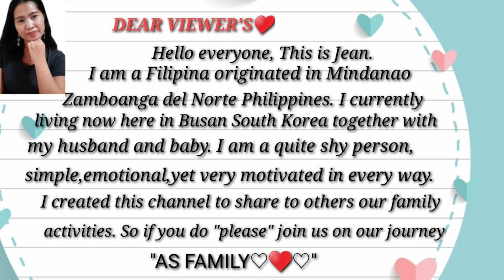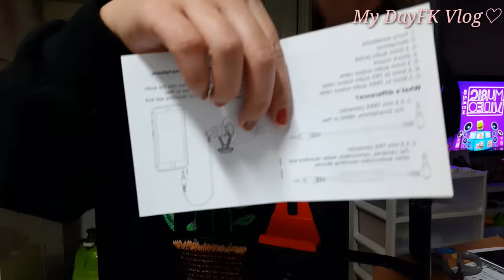BOYA BY-MM1 UNBOXING SALE & Puluz 4in1 Vlogging Smartphone Kit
*Vlog#41

Unboxing Universal Cardioid Microphone
And Puluz 4in1 Vlogging Smartphone Kit

UNIVERSAL CARDIOID MICROPHONE
( BOYA) BY-MM1
Features:
*Compact on-camera microphone
*Compatible with smartphones, DSLR cameras
Consumer Camcorders, PCs etc.
*Rugged metal construction
*No battery required
*Professional furry windshield

Name: MJ Lee
Adress: Busan Suyeong-gu, suyeong-ro 545 Beongil 19 502ho
City: Busan
State: South Korea
Post Code: 48262
Country: South Korea

Love lot's♡
Always Jean♡♡♡